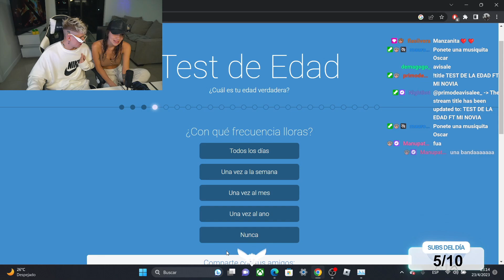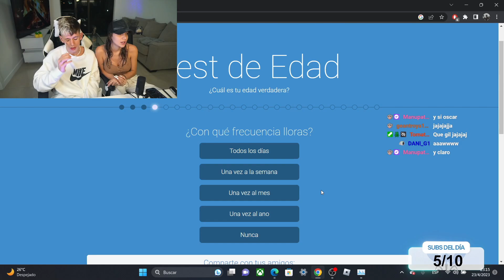OKY HACE LLORAR A SASHA